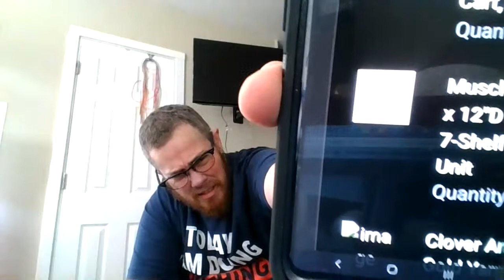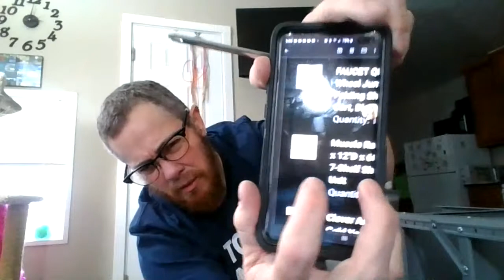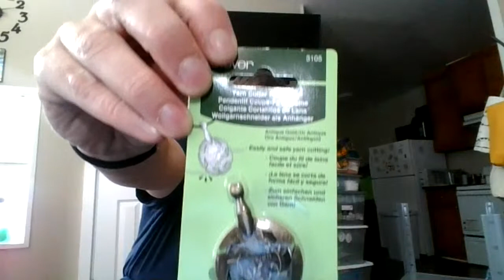Mail Call: Yarn Shelf Assembly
It came with about 600 nuts and bolts and NO INSTRUCTIONS! But I did it! Yay me!